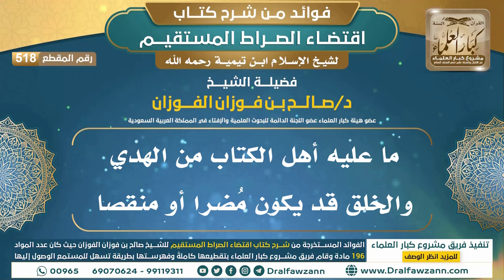[518] ما عليه أهل الكتاب من الهدي والخلق قد يكون مُضرا أو منقصا |فوائد شرح اقتضاء الصراط المستقيم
"[518] ما عليه أهل الكتاب من الهدي والخلق قد يكون مُضرا أو منقصا

ولتنزيل الملفات الصوتية والمرئية والصور والفهرسة يرجى الضغط على:
للاطلاع على مكتبة الشيخ للفتاوى
السيرة الذاتية :
للاشتراك في قناة الشيخ صالح الفوزان

رئيس الفريق
لمشروع كبار العلماء